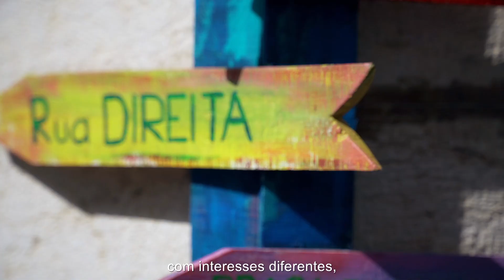estamosaqui em Leiria | o que comer, o que visitar, onde trabalhar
A equipa do estamosaqui esteve em Leiria para descobrir o que esta cidade tem para oferecer e porque gostam tanto os leirienses de viver e trabalhar nesta região 😊

Recorda todos os vídeos desta viagem aqui no youtube e no nosso website 👉🏼

Quem somos?

A Randstad é a empresa número 1 no sector de Recursos Humanos a nível mundial e líder em Portugal onde:

- conta com 450 colaboradores internos;
- coloca cerca de 30 mil pessoas a trabalhar diariamente;
- presença nacional através de delegações, contact centres e localizações Inhouse.

Se estás à procura de emprego podes encontrar várias ofertas de emprego no nosso ou se preferires, fala connosco através do número gratuito 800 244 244 para te ajudarmos a encontrar o emprego certo para ti! 🤗 Boa sorte!